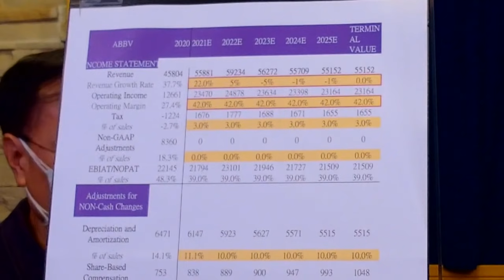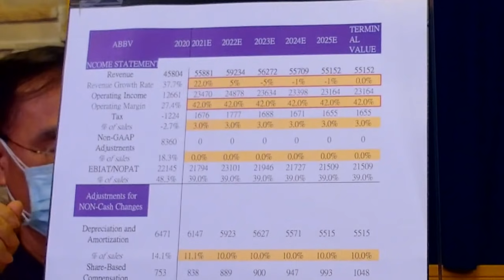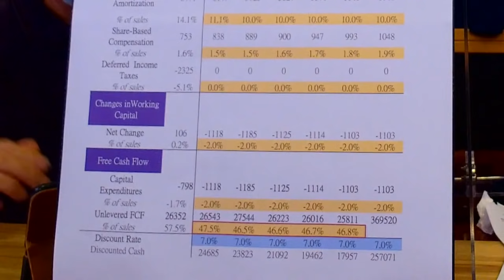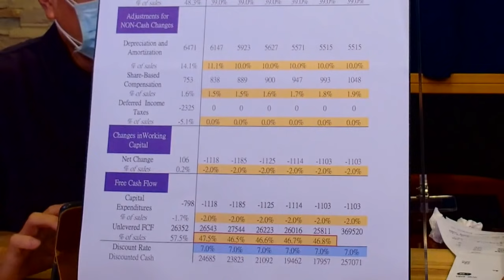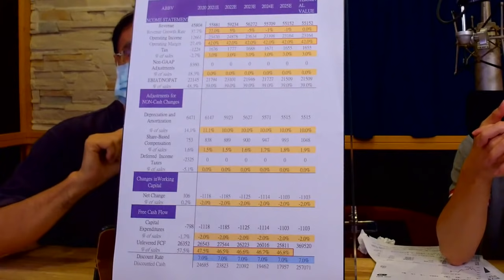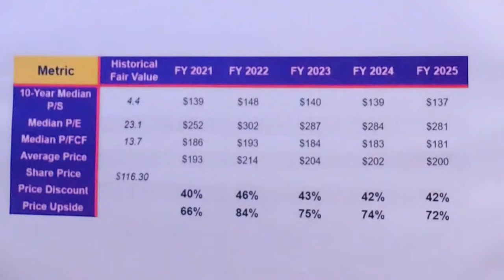20210804-1 News98 阮慕驊 財經一路發 段昌文博士 「中國監管打壓，投資人如何因應？」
主題：「中國監管打壓，投資人如何因應？」